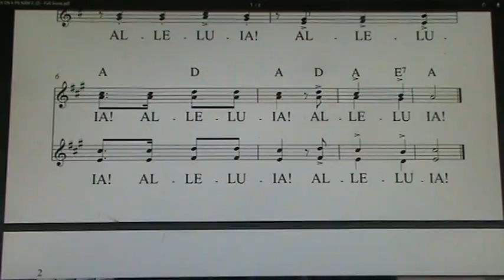ALLELUIA ( CN 6 PS NAM C / BÈ NAM THẤP )